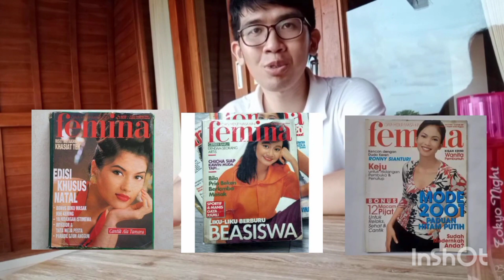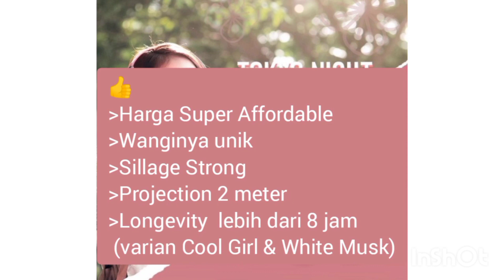(Re-Upload)ｒｅｖｉｅｗａｎｇｉ｜Tokyo Night Classic Eau De Parfum. Stylenya klasik, aromanya asik...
Yess sobat wangy2 kalian ga salah liat... It's new but an old video... Ini emang sejatinya saat satu video terjadilah koko berry yg sekarang aku re-edit (lebih tepatnya meng-cut bagian tertentu) dan re-upload, karena aku sadar when i went back there, i realize, ada statementku tentang suatu profesi yang kesannya merendahkan dan aku menyesalkan hal tersebut kenapa bisa aku seenaknya ngomong kayak gitu (semisal aku kembali ke masa itu, i'm gonna kick myself on the past's a$$ so hard fr)
Untungnya ini bukan karena ada yang negor tapi lebih ke arah introspeksi diri dan mikir dampak ke depannya, siapa tau one day koko famous (eaaa kepedean bener kek bakal viral aja wkwk) dan udah banyak yang tau dan channel ini, ga bakal ada kontroversi yang ditimbulin di video versi lama sebelum ... I think it's not too late so i've fixed it y'all video versi lama aku udah takedown :)

Buat yang udah terlanjur nonton video lama dan lowkey or highkey ketrigger, i'm very deeply sorry... ( ⚈̥̥̥̥̥́⌢⚈̥̥̥̥̥̀)

perlu kalian tau juga kalo pembuatan video ini gak disponsori oleh perfume brand company yang bersangkutan. kalo sobat wangi-wangi mau ngasi kritik konstruktif dan masukan silakan komen di kolom komentar ya... selama komen kalian nice, bebas unsur diskriminatif, koko pasti bakal seneng dan nice juga ke kalian... :)

nb :
ralat list
-di part aku mention mbak Gisel, mbak gisel ternyata ga nyoba tokyo night varian "classic eau de parfum" melainkan varian "eau de parfum" yang belom pernah koko beli bahkan review. maaf ya koko ga teliti :'(

ini dia link tempat koko beli parfum kali ini, masi ada ga ya? Wkwk kurang tau dah soalnya udah lama gapake tokped lagi :p

yang punya IG dan kepooo banget ama produk-produk Tokyo Night lainnya, cek akun IGnya yuk :